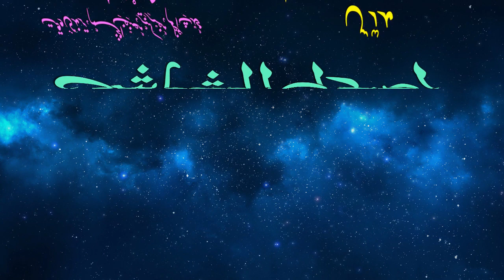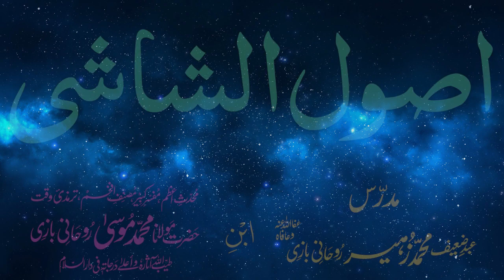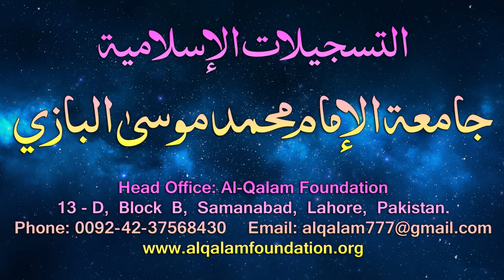Usul-e-Shashi Dars - 8 - page - 006 - by Maulana Muhammad Zuhair Albazi - 15/12/2005